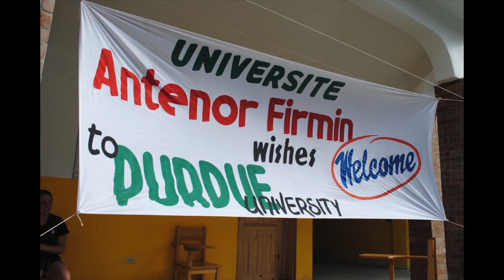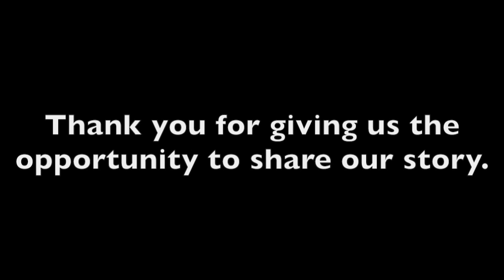Animals and Food Security in Haiti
Click "like" to vote for this video in the American Society of Animal Science Video Competition. Voting ends June 1, 2012. First place receives $1,250 and will be recognized at the Joint Annual Meeting in July.